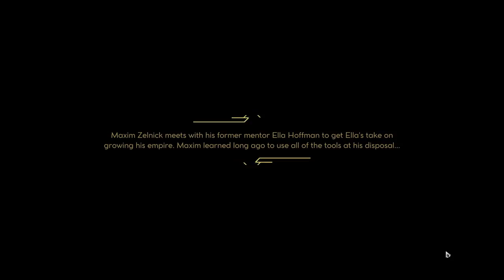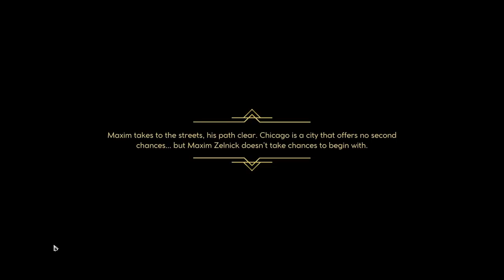Revisiting Empire of Sin a Year Later | Empire of Sin Make It Count DLC Maxim Zelnick Let's Play E01